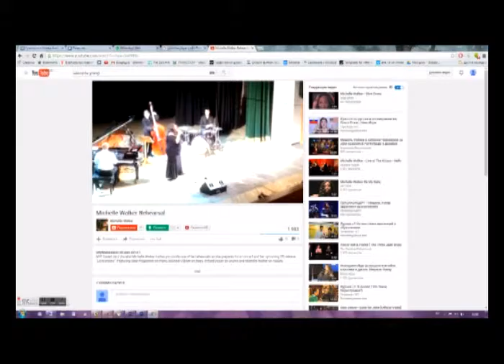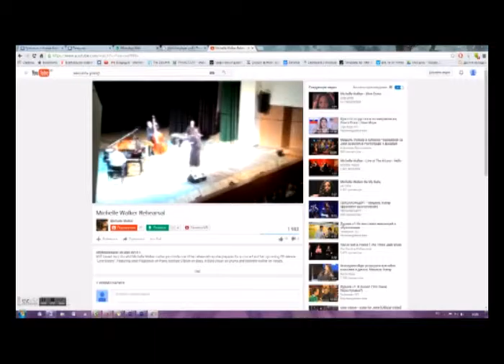Музыкальные Истории. Джаз